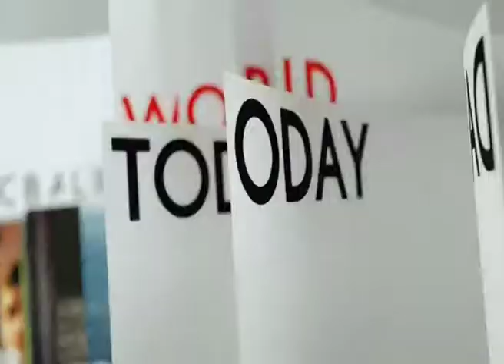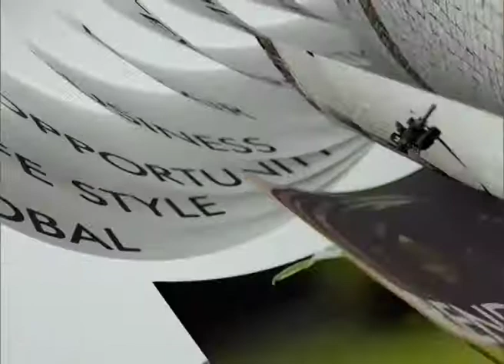◆★ 23MAY18 📎4 ข่าวต่างประเทศ 🐕 ❝ปีจอ❞ 🐩 🌎 Abroad News 🌍 国外消息 🌏 🏊 🐬 🏊 🐋 🏊🏊 🐳